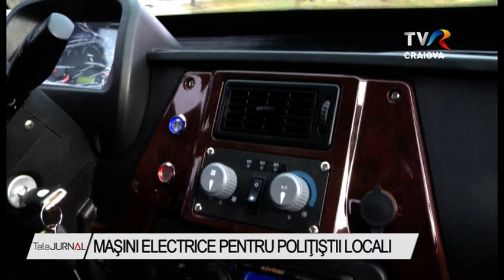MAŞINI ELECTRICE PENTRU POLIŢIŞTII LOCALI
Poliţia Locală Craiova a fost dotată cu maşini electrice. De azi acestea vor fi folosite în serviciile de patrulare prin parcurile şi zonele pietonale ale municipiului. Achiziţia a fost făcută prin programul Rabla Plus, pentru vehicule electrice, iar diferenţa de bani a fost suportată din bugetul Primăriei Craiova.

Poliţia Comunitară Craiova s-a mai dotat cu un vehicul electric acum doi ani, tot prin programul Rabla plus pentru vehicule electrice.

Fiecare maşină a costat aproximativ 9500 de euro. Primăria Craiova a plătit 4500. Autovehiculele au o putere a motorului de 4 kw şi o autonomie de 120 km. Fiecare este dotat cu rampă de avertizare sonoră şi luminoasă. Conducerea poliţiei locale spune că doreşte pe viitor să mai achiziţioneze astfel de maşini.